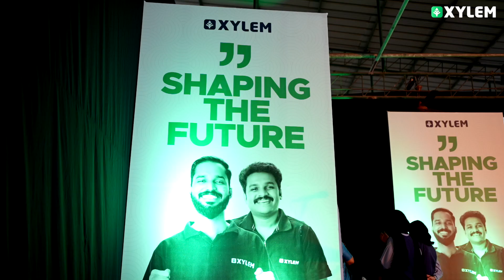NEET വിജയഗിരിയിൽ പുതിയ ചരിത്രം കുറിക്കാൻ XYLEM